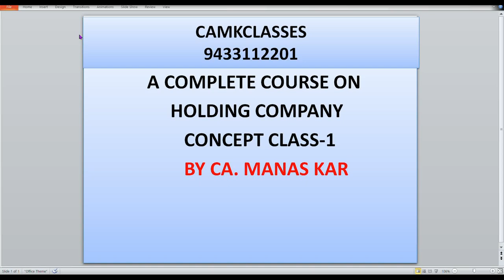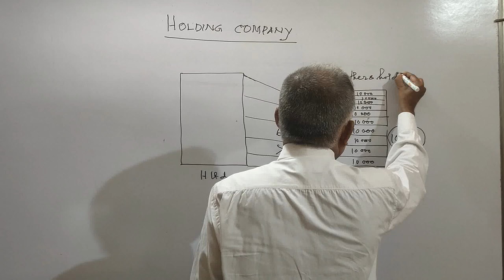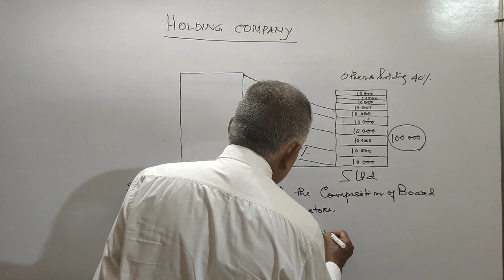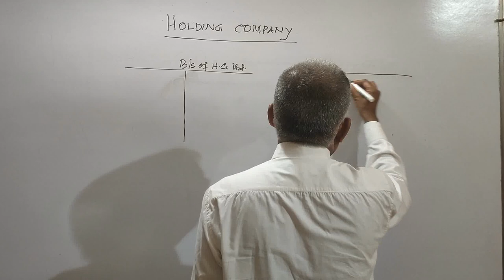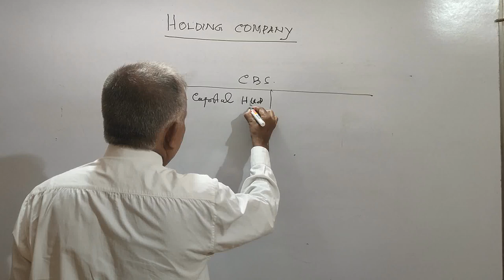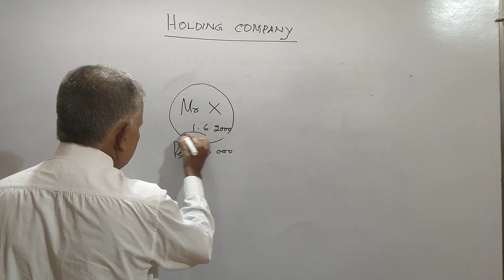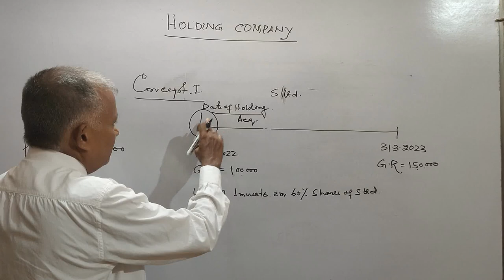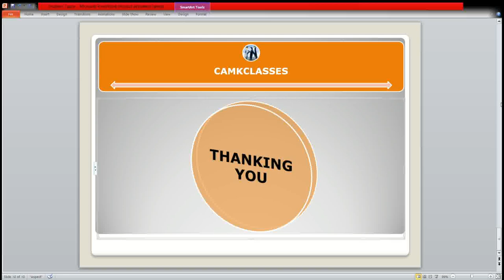HOLDING COMPANY AND SUBSIDIARY COMPANY#CONSOLIDATED BALANCESHEET#B.COM 6TH SEN/CMA/CS/M.COM I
CA MKKAR M.SC PGDFM .FCA
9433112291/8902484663